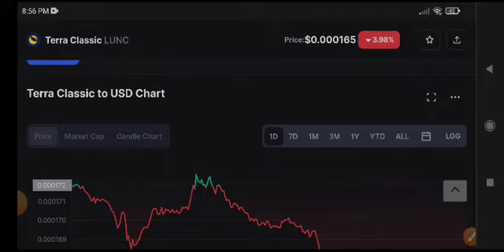Lunc Price Prediction Today! Terra Classic News Today